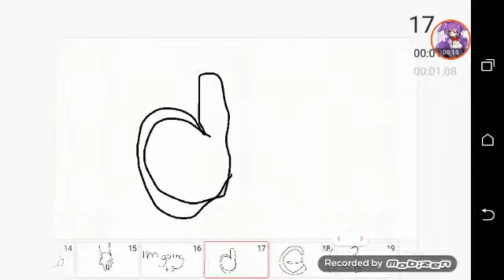I'm going to die